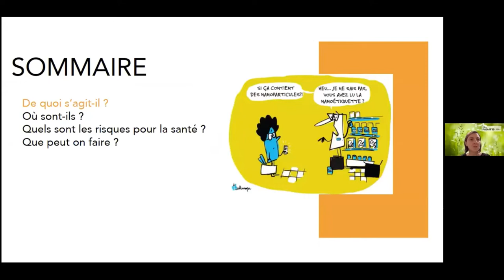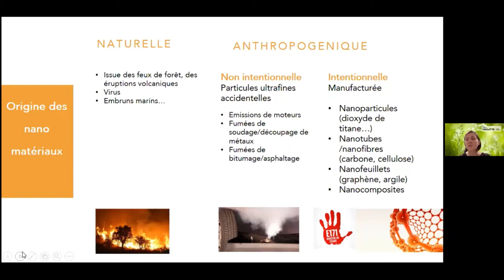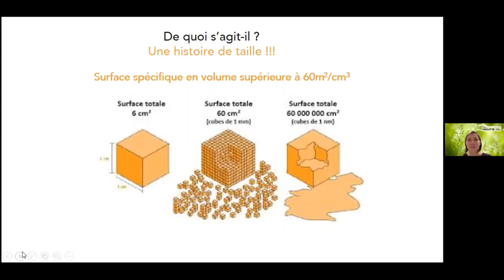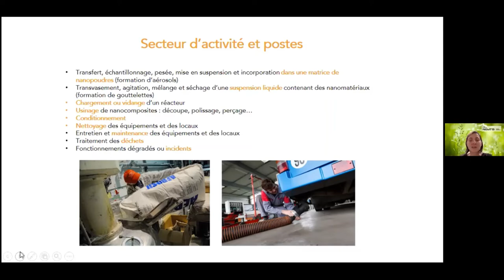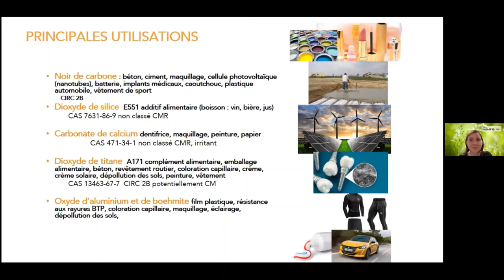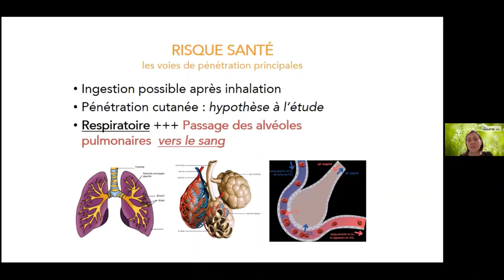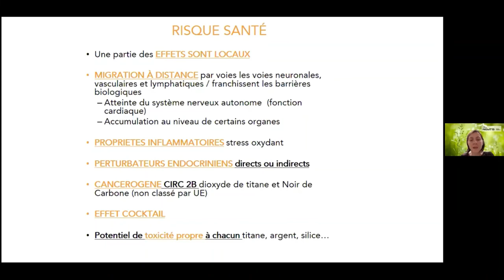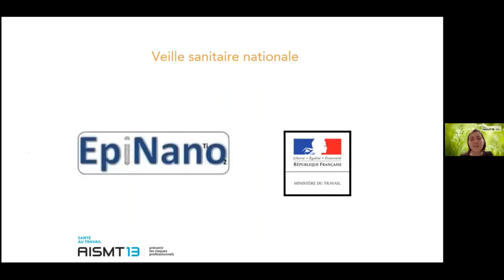Nanomatériaux | Webinaire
3ème partie du webinaire « Les risques émergents » du 21/10/21.
Le Dr Valérie Spinelli, Médecin du travail, fait le point sur les nanomatériaux : qui sont-ils ? Où les trouve-t-on ? Quels sont les risques sur la santé ? Que peut-on faire ?